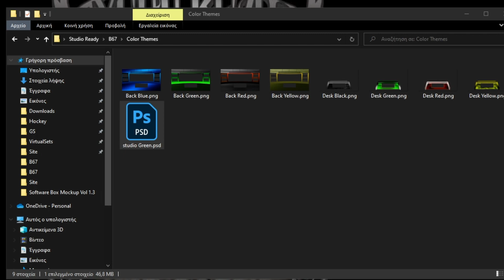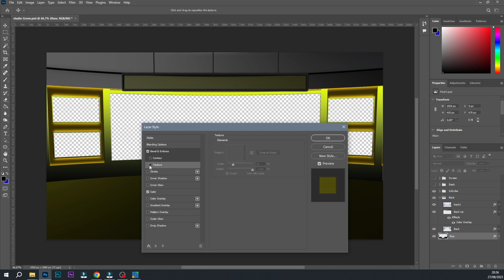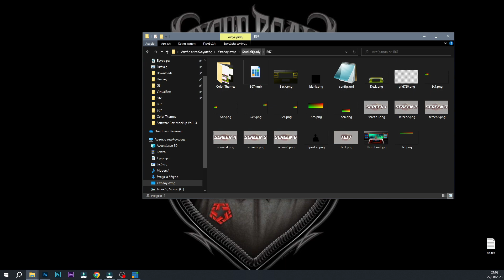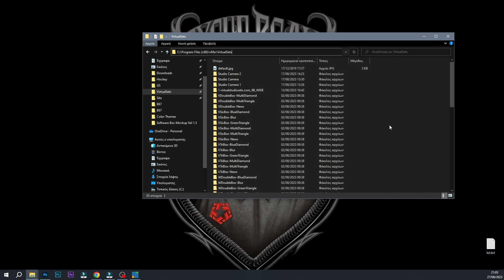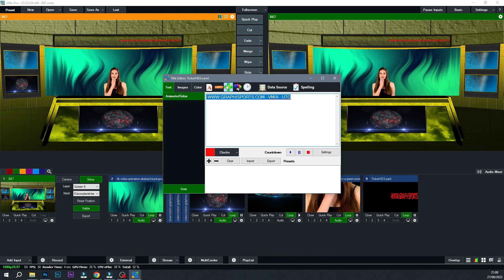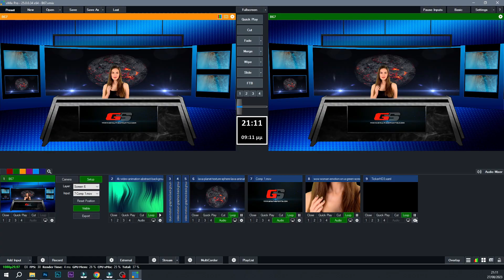Virtual Set Studio #3 For vMix | Free Download